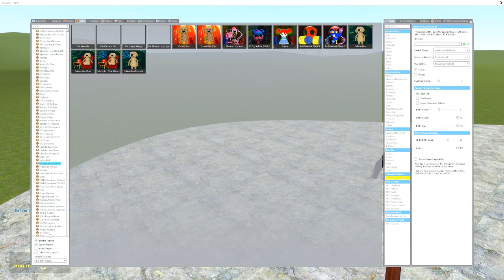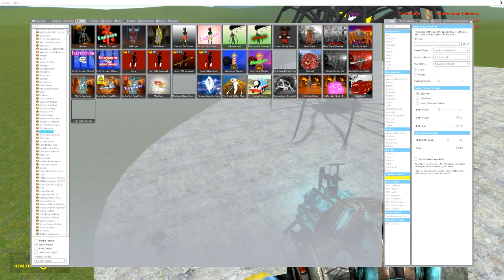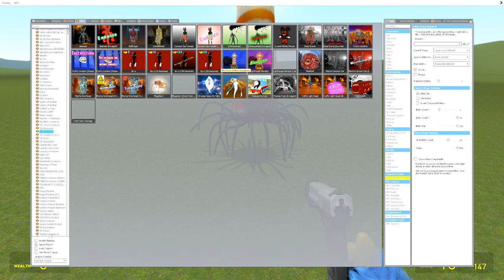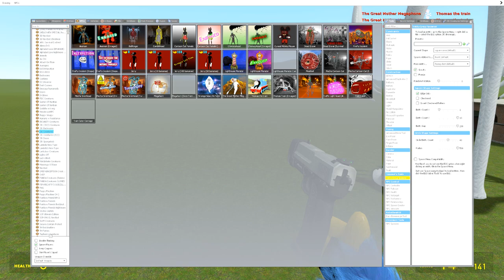All Monster Cursed Thomas,House Head,Bus Eater,Car Eater,Megahorn in Garry's Mod